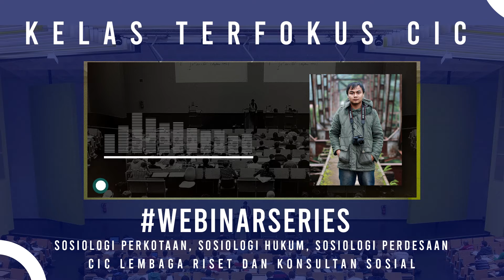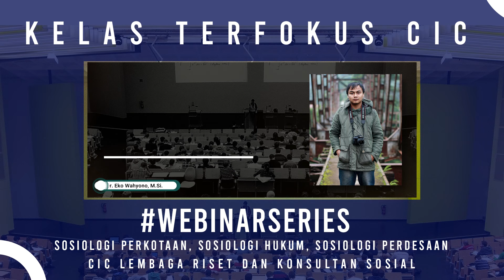PENJELASAN DR. EKO WAHYONO, M.SI. DALAM KELAS TERFOKUS CIC!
Penjabaran yang sangat menarik dan mudah dipahami mengenai SosiologiPedesaan ini dipaparkan oleh
Dr. Eko Wahyono, M.Si. Peneliti Senior CIC,

Video ini merupakan kompilasi dari banyaknya pemaparan pada
Kelas Terfokus yang diselenggarakan oleh